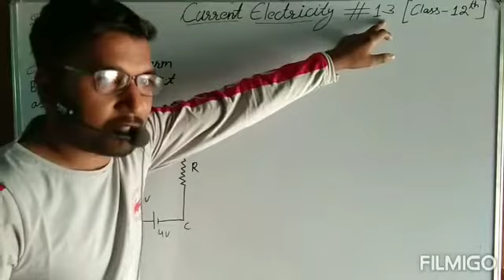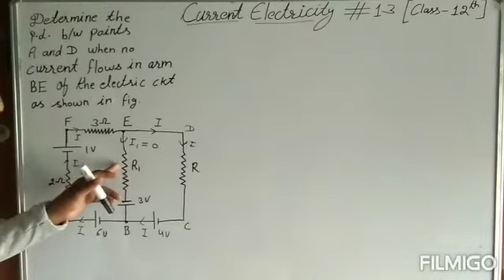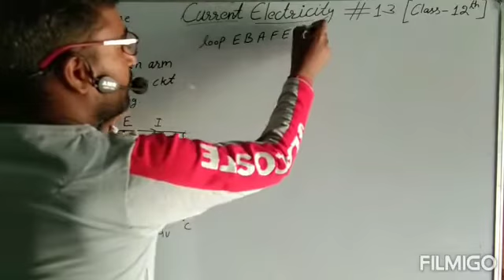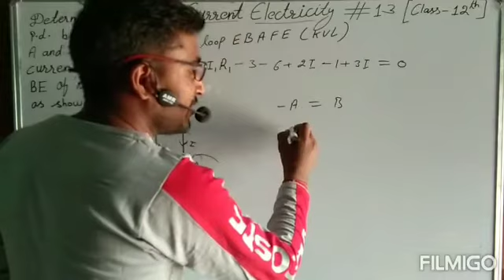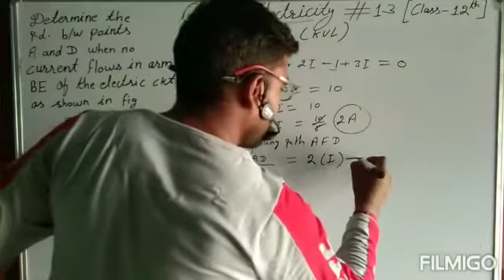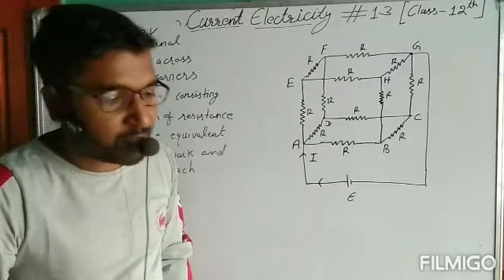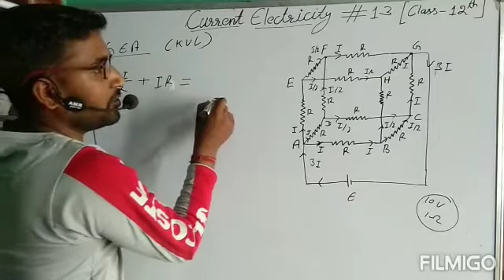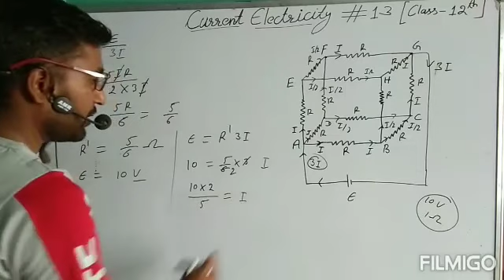Current Electricity #13 ( KVL Numericals @ 2)